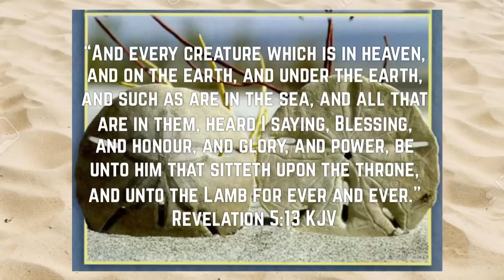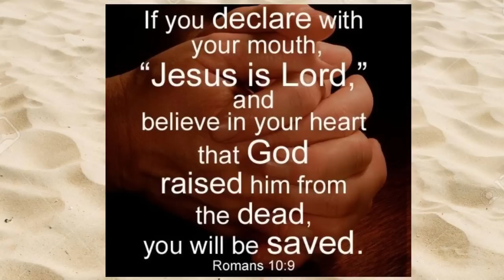Vision of Jesus: The Lord’s Gift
Vision: Jesus gives a sand dollar
              The sand dollar tells the story of his birth, death and resurrection.

JESUS IS COMING SOON!  REPENT AND REJOICE!

BE ON THE ARK:
If you don’t know Jesus, accept Him today as your savior.
Jesus is God come to earth to redeem us. He was born, died on the cross, rose again on the third day to atone for our sins.  Pray this prayer: Lord Jesus, I know I am a sinner and I need saving.  I believe that you died for my sins and that you are the Lord.  Please come into my heart and show me how to
live for you.